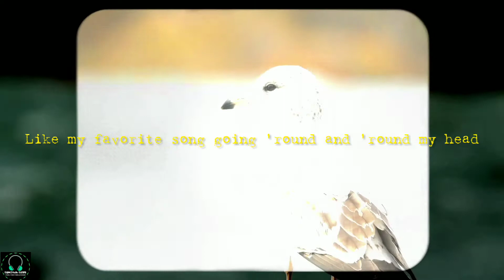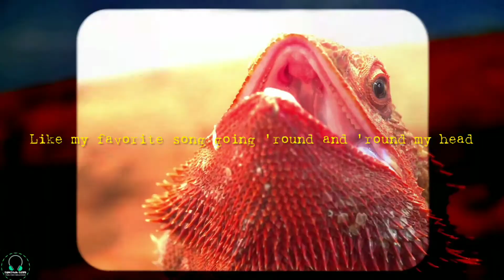Where are you now | Piyush Beniwal Remix